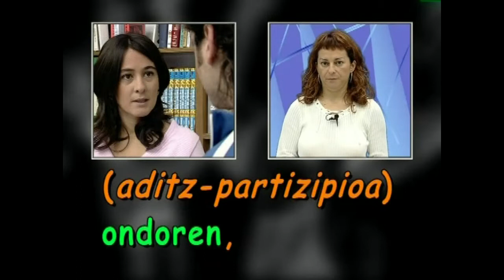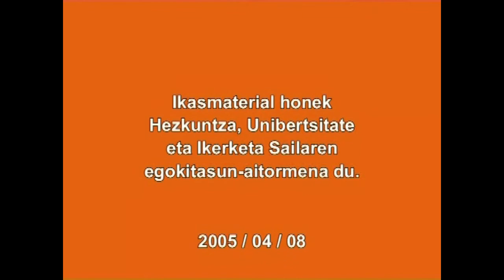Denborazko perpausak: gerokotasuna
Irakasmaila:   DBH
Irakastereduak:   B, D
Jakintzagaia:  Euskara Hizkuntza

2005

Denborazko perpausak zer diren eta haien menderagailuak nola erabili erakusten da:  (ondoren / ostean / eta gero...)